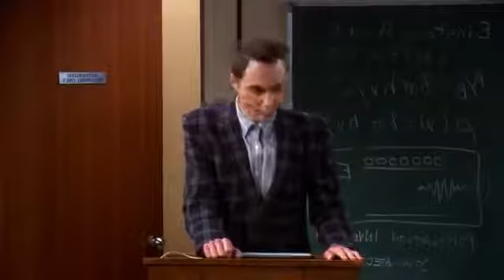The big bang theory-sheldon beleidigt studenten